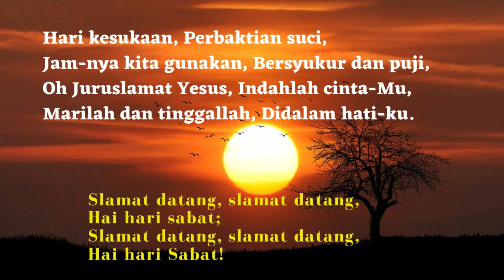𝐈𝐧𝐠𝐚𝐭 𝐇𝐚𝐫𝐢 𝐒𝐚𝐛𝐚𝐭 _ 𝓛𝓪𝓰𝓾 𝓢𝓲𝓸𝓷 237 | Ｉｎｓｔｒｕｍｅｎ